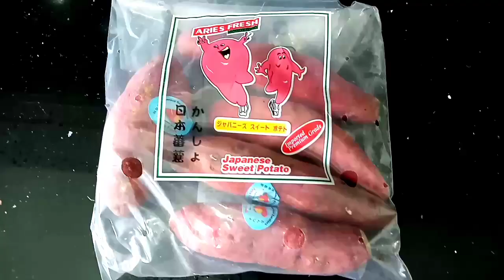STEAMED JAPANESE SWEET POTATO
Mangga at steam na kamote!